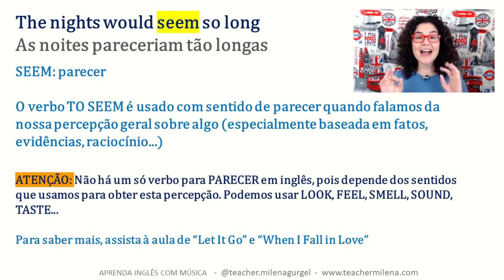Um parecer geral, TO SEEM - reviewaicm [🎬Recorte]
Este é um recorte de uma aula de inglês completa com a música "Nothing Is Gonna Change My Love for You - George Benson"   🤩

Outros projetos da Teacher Milena:

🟦 CURSO INTENSIVO